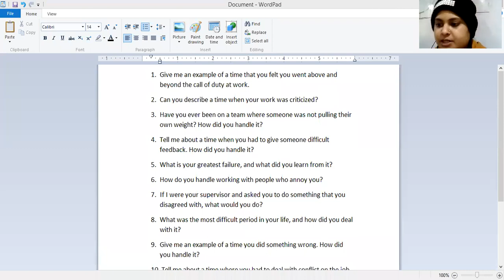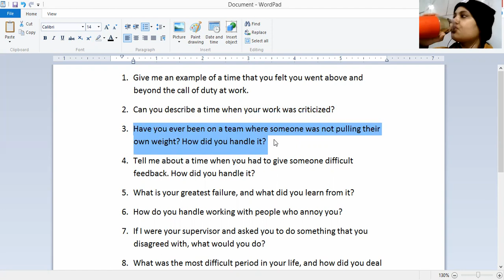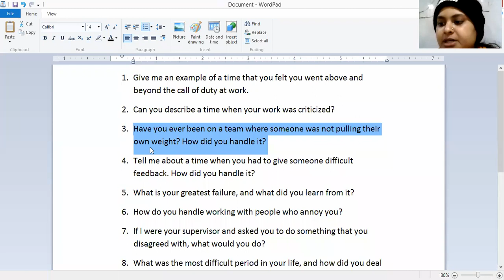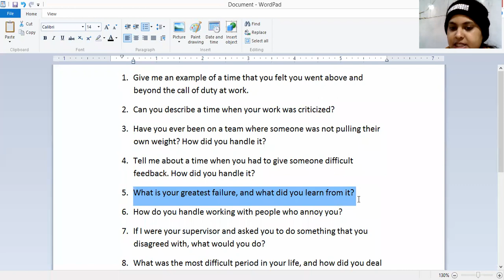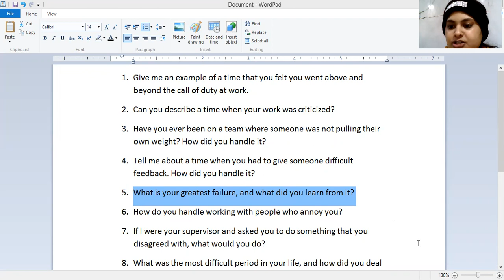BCA AKU 5th sem| Behavioral interview questions| By Akanksha| 21/1/22| CIMAGE COLLEGE PATNA